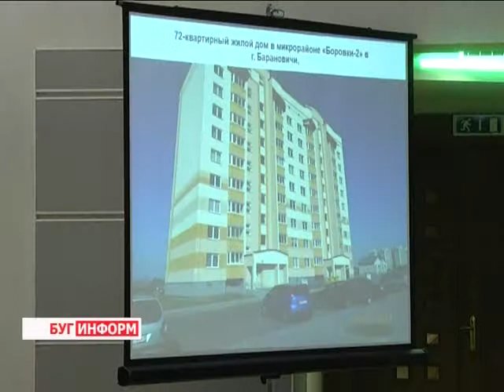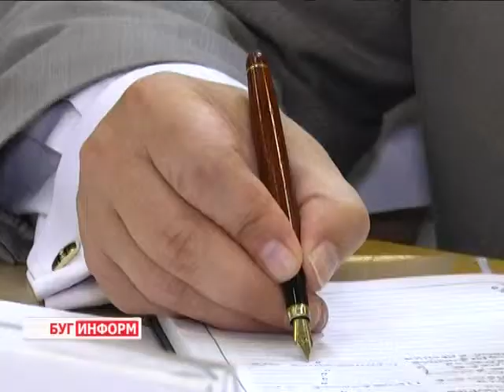2014-07-21 г. Брест Телекомпания Буг-ТВ. Июльское заседание облисполкома.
Очередное заседание Брестского областного исполнительного комитета состоялось сегодня в городе над Бугом. На повестке дня стояли три вопроса, два из них касались итогов социально-экономического развития края, а также исполнения бюджета, третий охватывал меры по обеспечению санитарно-эпидемиологического благополучия при питании детей в учреждениях образования.
Какие показатели деятельности народного хозяйства уже выполнены в регионе, почему в некоторых районах отставание по многим позициям только возрастает и какие крайние меры могут быть приняты в случае ухудшения положения – ответы на эти и другие вопросы в материале выпуска.